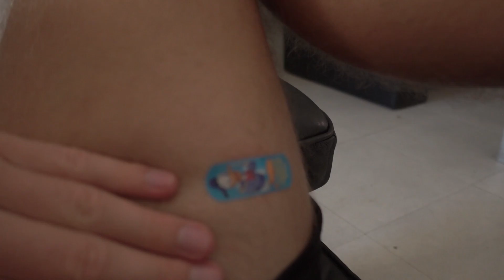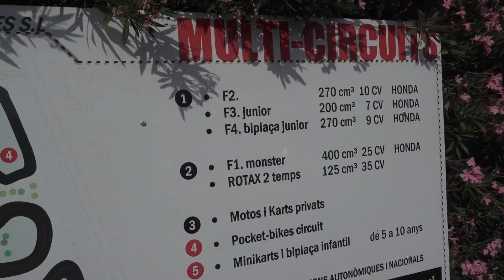KARTEN ALS EEN BAAS! - ENZOKNOL VLOG #1091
⇩ Kijk hier onder voor meer knolpower ⇩